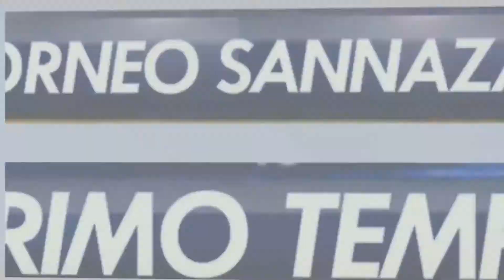QS LIONE - AC SCAMPIA SERIE E SUMMER EDITION